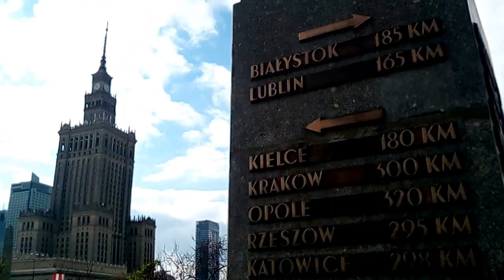DAMY RADĘ,GDY MAZUR ZA DORADZANIE NA STRONĘ PEPICZKÓW PRZEPĘDZIMY I PO LICHWIE!!!